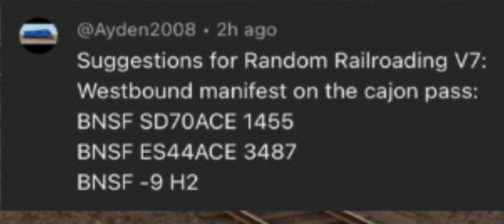Random Railfanning V7 (Viewer Suggestion Edition) - Trainz Driver 2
Thanks to the people who suggested their part in the video.

The music can be loud in some places. This I my first video that has different music playing through it.